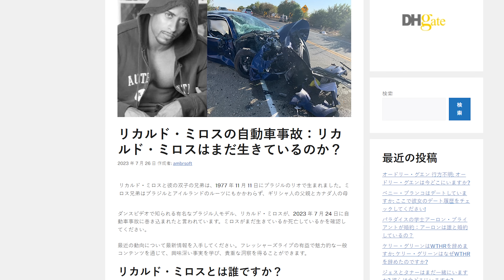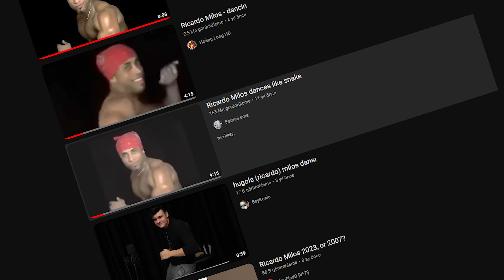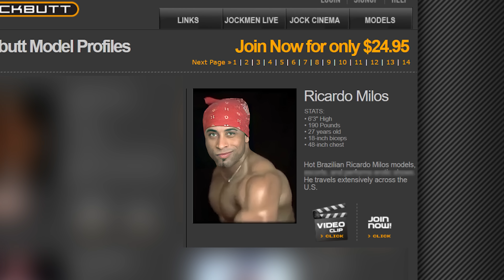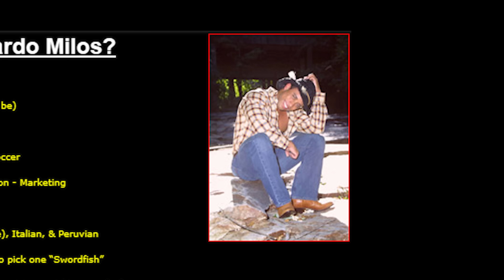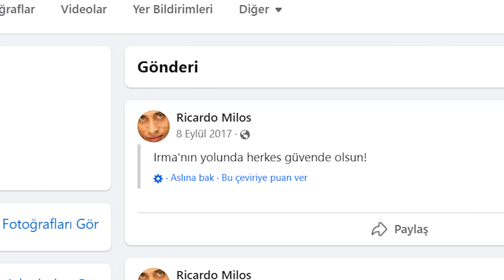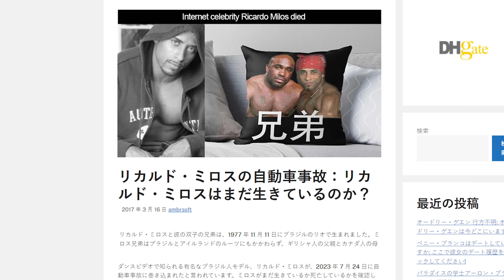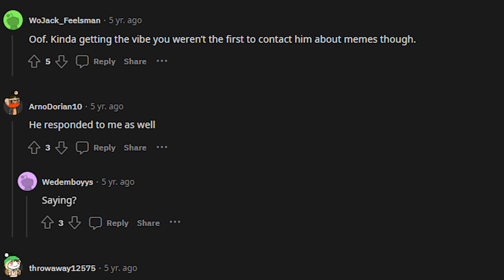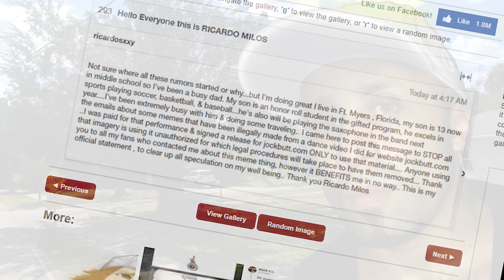TÜM İNTERNET'İN EN ÜNLÜ ADAMINA NE OLDU..?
2011 senesinde küreselde ünlü olan bir model yıllar sonra meme malzemesine dönüşecekti.. Ricardo 2017'de aniden ortadan kayboldu ve bir daha kimse tarafından görülmedi. Bu adama ne oldu???

00:00 Giriş
00:54 Ricardo'nun hayatı.. ve ünlenmesi
04:15 Araştırma başlıyor..!
06:33 Sahte Ricardo ortaya çıkıyor.
07:50 Tüm gerçekler..!